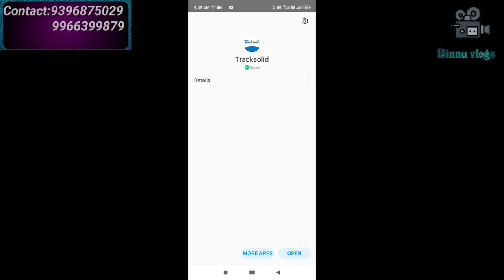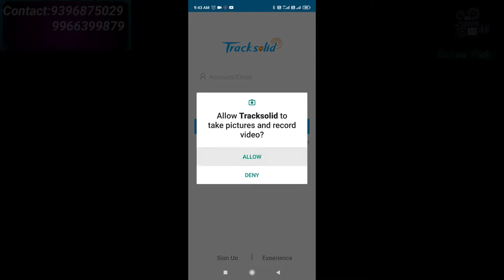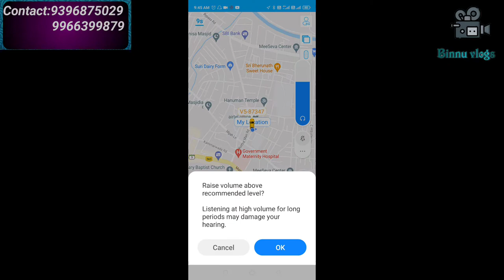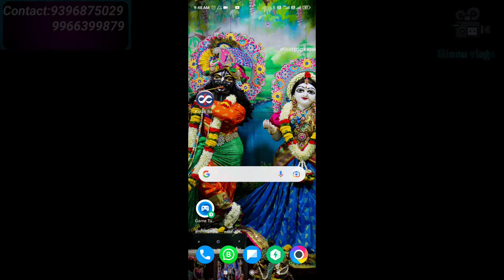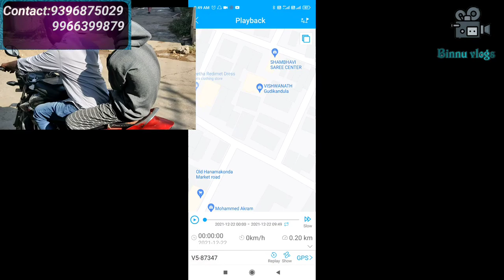This GPS Tracker Will Make Your Bike Safe ll Installing Waterproof GPS Track in telugu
Poe and 8ch NVR installation 4MP cameras full video

GPS మీకు జీపీఎస్ సిస్టం కావాలనుకుంటే కింద ఉన్న నెంబర్ ను సంప్రదించండి //